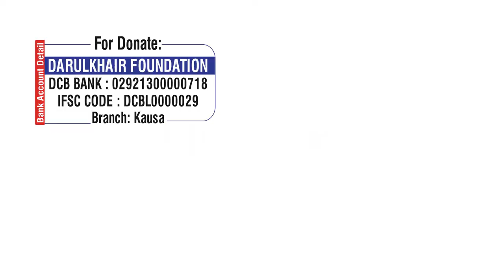Kya Aap Buri Maut Se Bachna Chahate Hain By Shaikh Shamim Ahmed Abdul Haleem Madani Hafizahullah